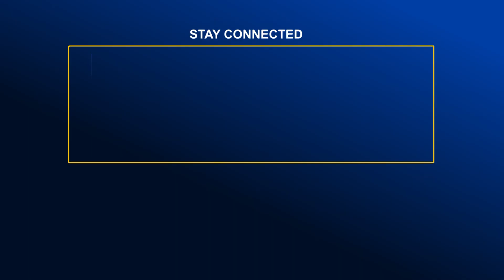কিশোরগঞ্জে পা'চা'রের সময় ভারতীয় চিনি ভর্তি ট্রাকসহ দুজন আটক | Global TV News